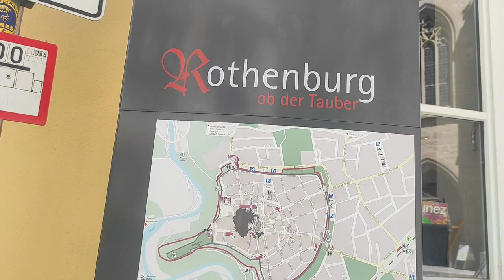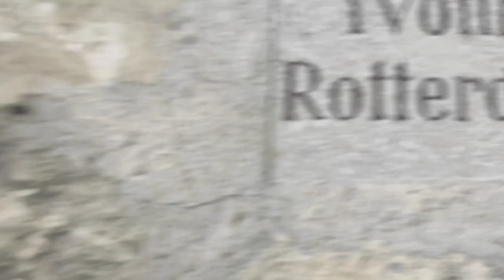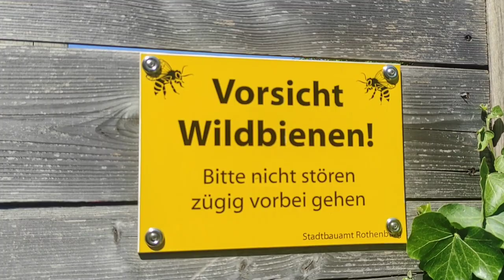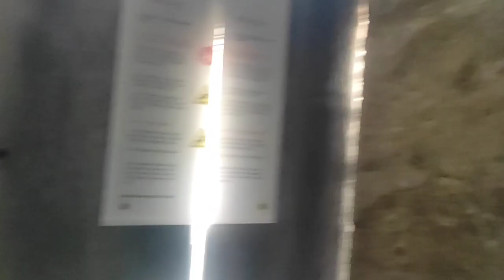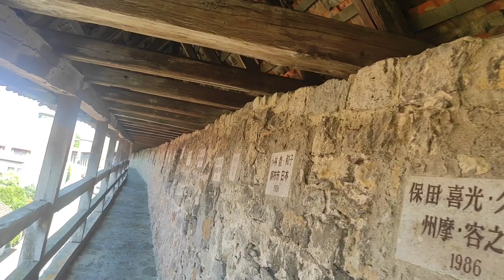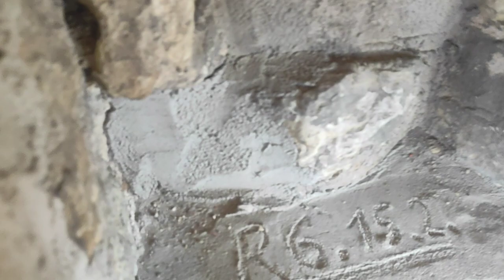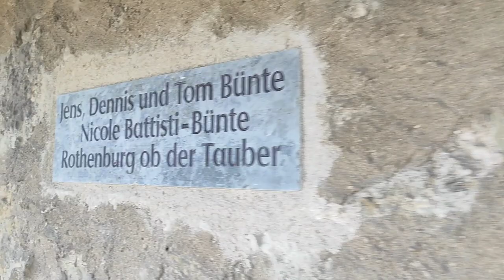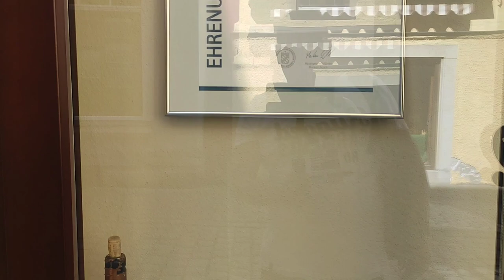Rothenburg ob der Tauber ein Rundgang durch Rotenburg und auf der stadtmauer viel Spaß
Rothenburg ob der Tauber eine Rundgang durch Rotenburg und auf der stadtmauer viel Spaß Leichen aber nett vergessen LG Mathias